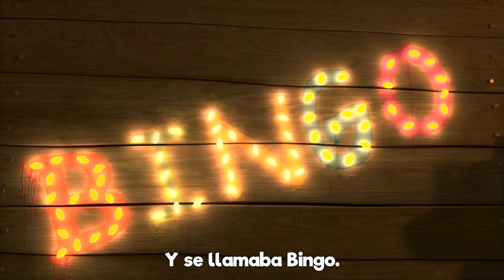Humpty Dumpty - 60 MIN Rimas y canciones infantiles | LooLoo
Obtendrás acceso constante a más canciones infantiles, más contenido genial, por lo que nunca perderás la oportunidad de mostrarles a tus hijos cosas nuevas y emocionantes ​ Juego para Niños Pequeños 🎮🌼

¡Disfruta de canciones y cuentos educativos para niños preescolares creados por expertos en educación infantil!

¡Ve a tu canción favorita eligiend un título de abajo!

0:00 Humpty Dumpty
1:14 El viejo MacDonald tenía una granja
2:33 Incy Wincy arańa
4:07 BINGO
6:04 Tres gatitos
8:23 Cinco monitos
10:36 Cinco patitos
12:09 Ovejita negra
13:13 Si tú tienes muchas ganas (de aplaudir)
14:54 Cinco monitos
17:07 Rema, rema, rema en tu barca
18:53 Incy Wincy arańa
20:28 Estrellita, ¿dónde estás?
22:30 Ovejita negra
23:35 La familia dedo
24:38 Humpty Dumpty
25:53 Si tú tienes muchas ganas (de aplaudir)
27:33 Las Ruedas Del Autobús
29:21 El viejo MacDonald tenía una granja
30:40 Duerme, pequeño

Letras de Humpty Dumpty

Humpty Dumpty al muro trepó
Humpty Dumpty al suelo cayó
Ni los caballos ni hombres del rey
pudieron a Humpty ya recomponer